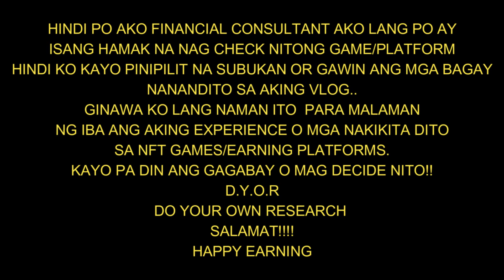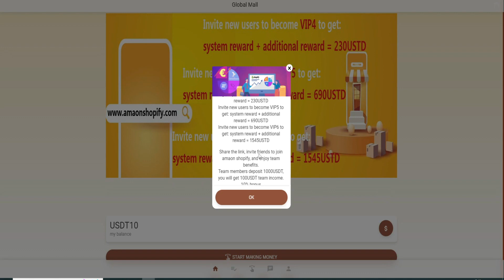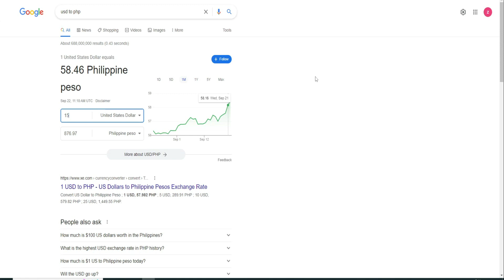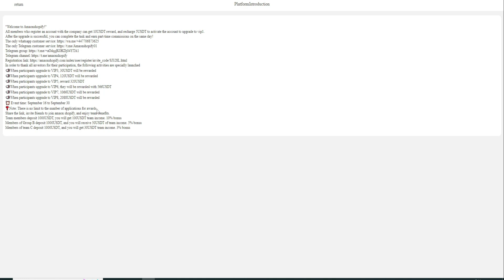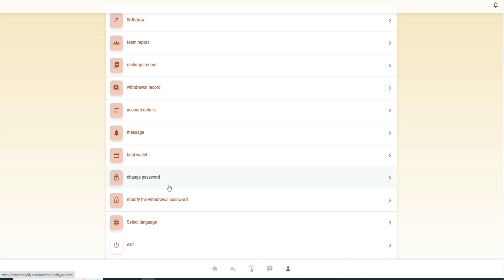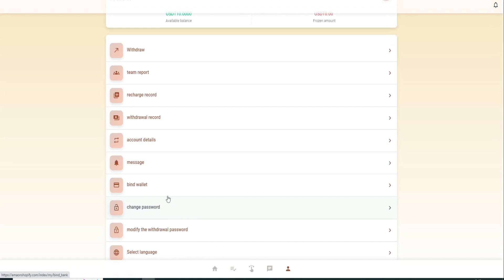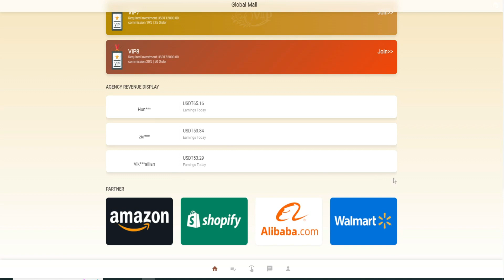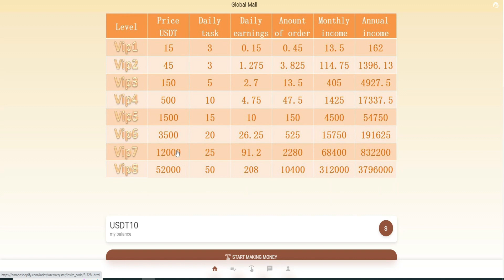amaonshopify easy 783PHP/13USD DAILY INCOME PASSIVE INCOME